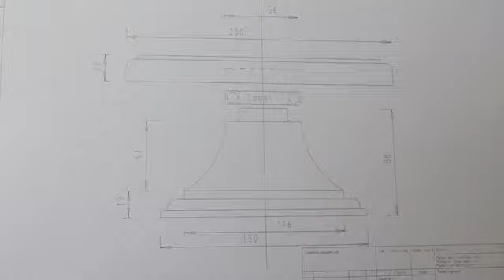Draaischijf .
Beschrijving :     Een draaischijf van Merbau .